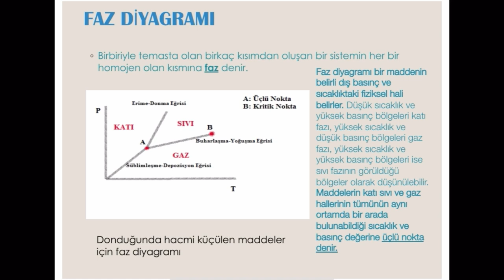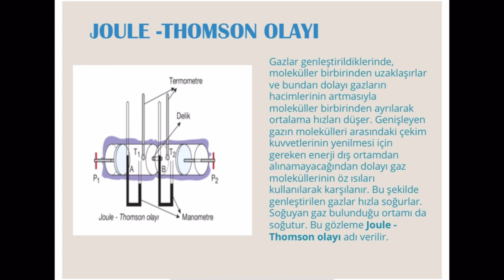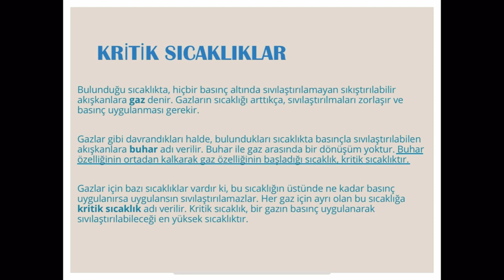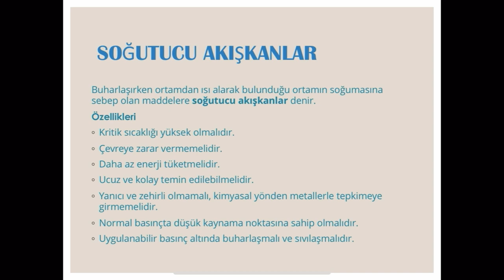11.SINIF KİMYA Faz diyagramı Joule-Thomson Olayı Kritik Sıcaklık ve Soğutucu Akışkanlar